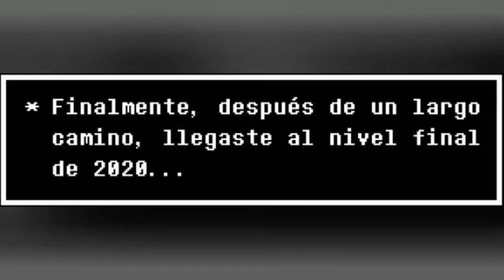El verdadero jefe final de 2020...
*El saber que el final de 2020 está cerca...

*Te llena de DETERMINACIÓN...

*☆*ﾟ ゜ﾟ*☆*ﾟ ゜ﾟ*☆*ﾟ ゜ﾟ*☆*ﾟ

Un pequeño vídeo echo por mi, inspirado en un video Fandub de EnderGear, quién publicó un vídeo similar (Y Original) de un amigo suyo...

Yo hice mi versión del video :3...

¿Y ustedes?, ¿Están Dispuestos a pelear con Omega Flowey por un final Pacifista para 2020?...

Audios y Flowey: Le pertenecen a Toby Fox :3